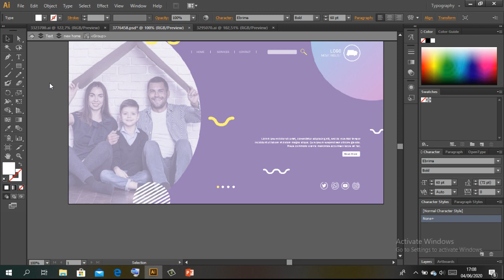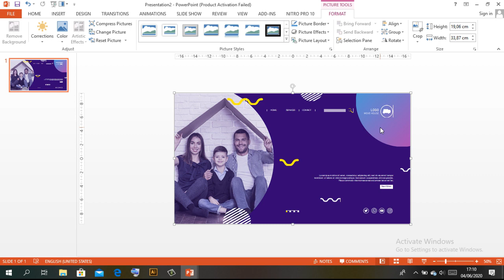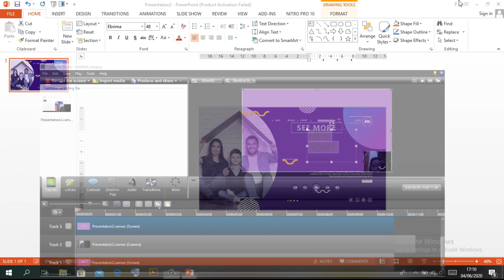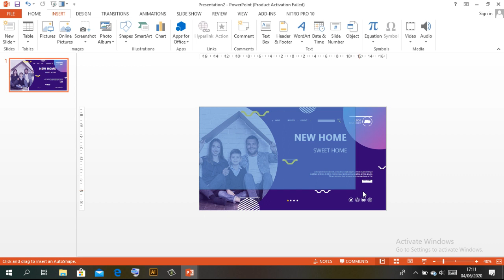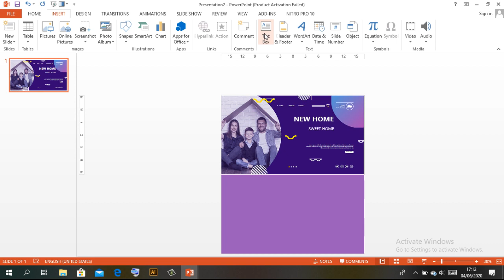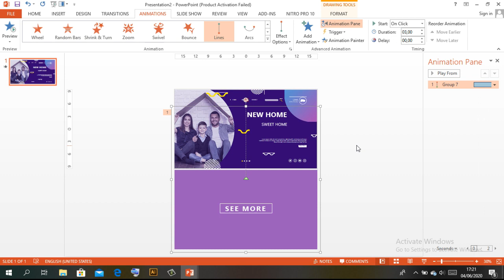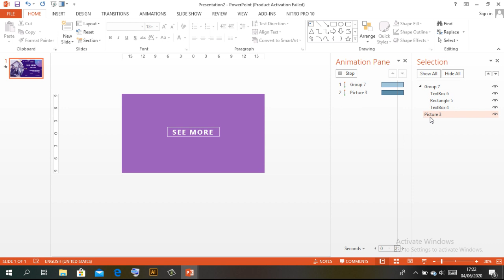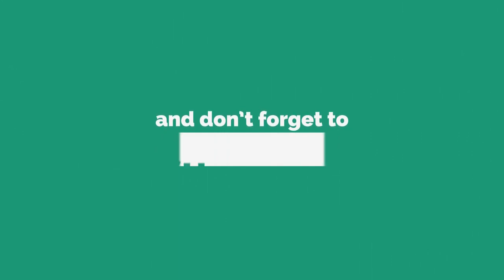Tutorial membuat Paralaks menggunakan PowerPoint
Cara membuat Parallax menggunakan PowerPoint
Picture:
Thumbnail:
Background sound :
No Copyright Vocal EDM Until The Stars Aligned